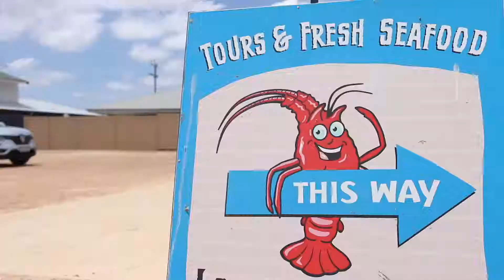Chinese NY 2018 at Lobster Shack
Celebrate Chinese New Year in Cervantes this year with fresh lobster and lion dances!